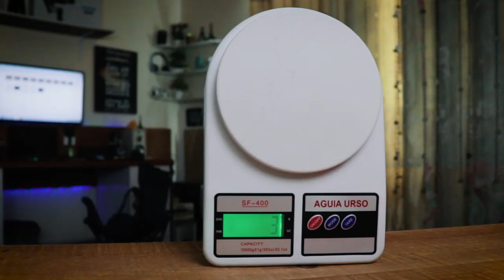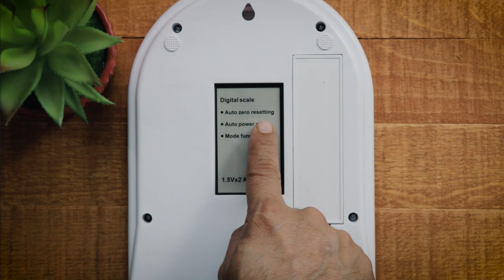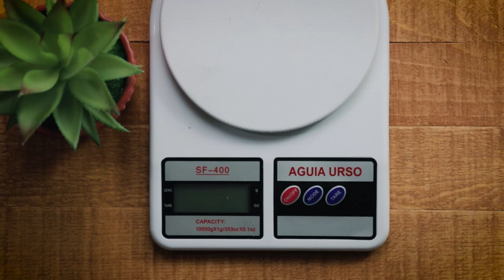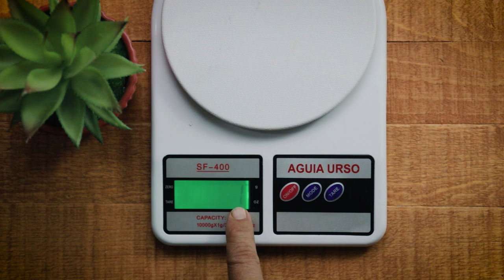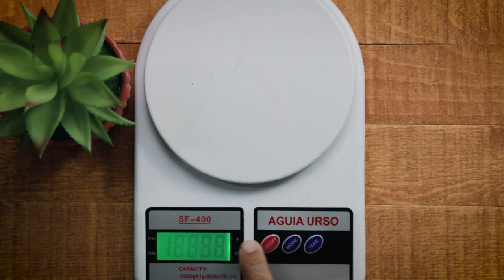kitchen weighing scale | Review | Gadgets Gate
Electronic Kitchen Digital Weighing Scale Daraz PK Review Gadgets Gate

Azia Store (Peshawar) Daraz.pk seller

Social Media or Business Links